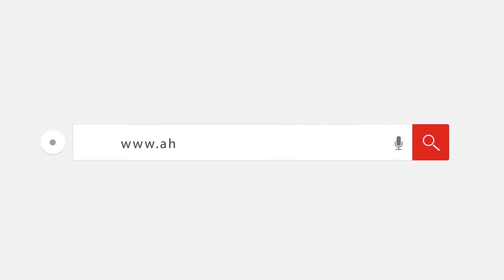أهالي نصر النوبة وكوم أمبو يستغيثون من جرارات القصب: الموت قريب مننا